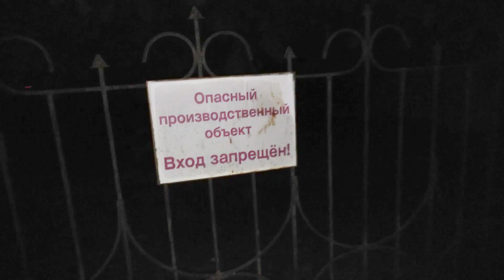Чищу уши амстаффу а потом гуляю по новой локации и встречаю разных собак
Выгуливаю амстаффа возле дома потом чищу уши и иду гулять по новой локации где встречаю разных собак.